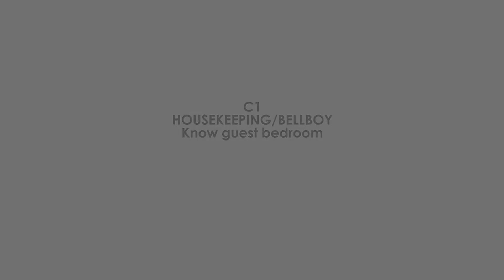Know guest bedroom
Learner are introduced to vocabulary relating to hotel rooms.